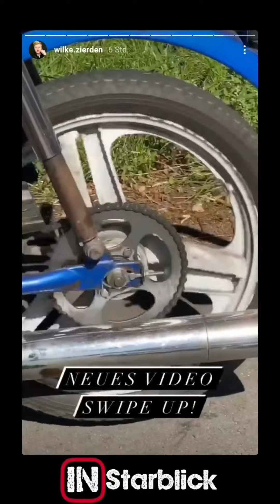Udo ist eine Coole Socke 🤣 | Instagram Story - Wilke Zierden vom 02.09.2020